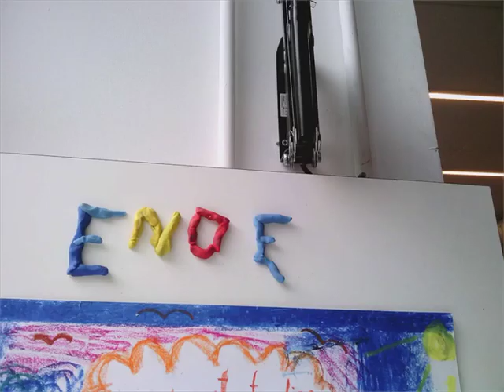200111 Wurststadion Finn Jasper